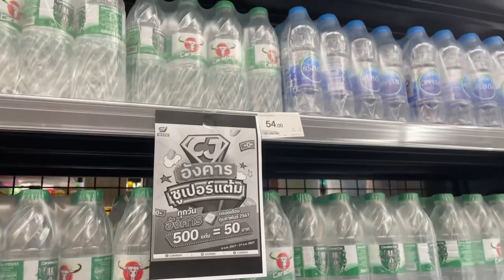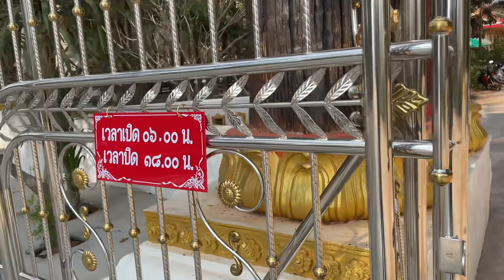ถวายสังฆทาน ณ วัดป่าอรุณธรรม | หาเลขเด็ด เจ้าแม่ตะเคียน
วัดป่าอรุณธรรม แลนด์มาร์คที่ดังมากๆของ อ.นามน กาฬสินธุ์

ถ่ายวันที่ 29กพ 67

Music Prod By: Myname Beat